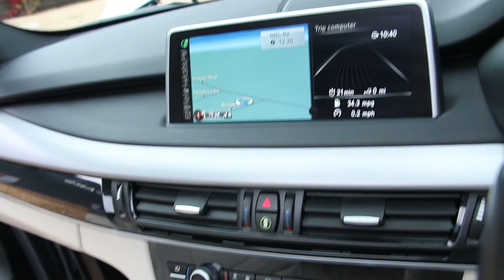BMW X5 Xdrive30d M Sport 3.0 Turbo Automatic in Space Grey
BMW X5 Xdrive30d M Sport 3.0 Turbo Automatic registered April 2015 (15) finished in Space Grey with Full Ivory Leather interior, 20 M Double-spoke Style 469M Alloys, Tyre Pressure Monitoring, Adaptive M Sport Suspension, M Sport Package, Aluminium Hexagon Interior Trim, Panoramic Sunroof, Powered Tailgate, Electric Front Heated Seats with Driver Memory, Driving Assistant, Park Distance Control with Front and Rear Parking Sensors, Xenon Headlamps, Extended Interior Light Package, Professional Satellite Navigation, Bluetooth, DAB Radio, Cruise Control.
Service History at Marshall BMW on 2/06/16 at 17,465 and 24/08/17 at 35,607.